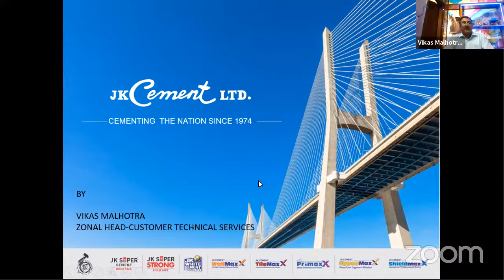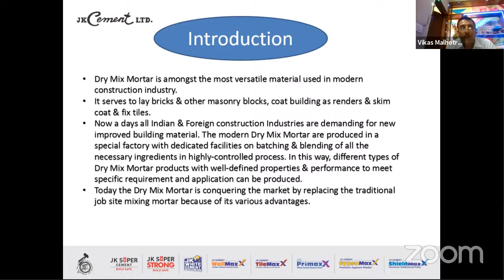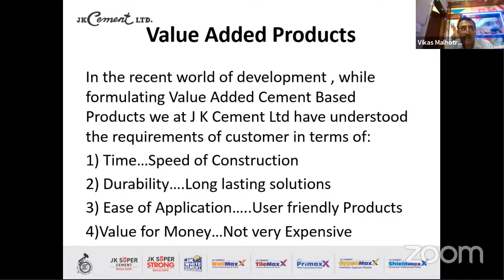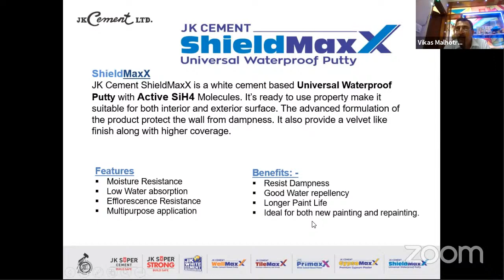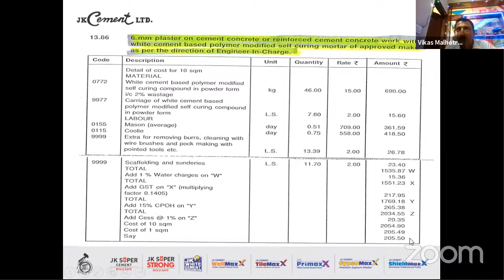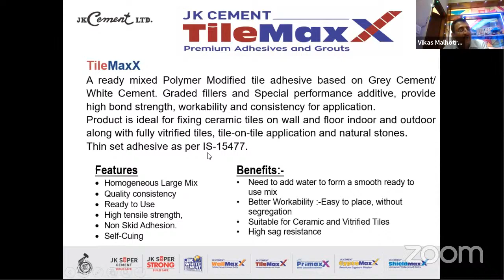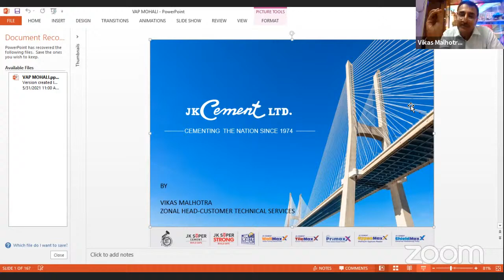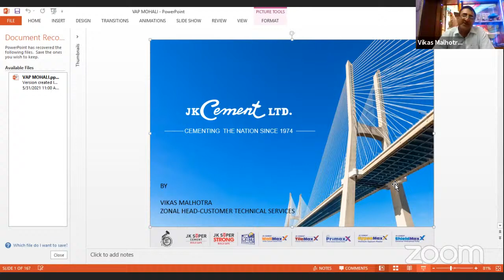Value Added Cement based Products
Join us for an Online Industry Interaction for Architects, faculty, and students by Jk Cement group Technical team and Deptt of Technical Education and Industrial Training, Punjab in association with Archistudent Platform.